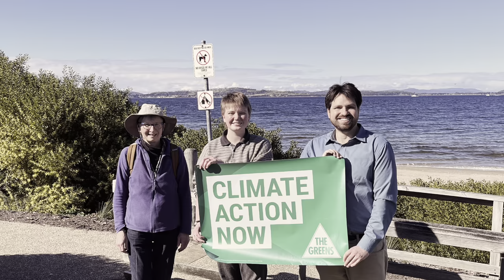Thank you to everyone who helped the Kingborough campaign in 2022!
We've nearly come to the end of this journey together on the Kingborough 2022 campaign for Deputy Mayor and Councillor. I'd like to thank you so much for all your help and support throughout this campaign!

To all the volunteers, supporters and friends who worked so hard to letterbox, host posters and doorknock with us this year, please know we really appreciate your efforts to make Kingborough a cleaner, Greener,  more sustainable municipality.

Thanks again!

Gideon

Authorised by G. Cordover, Tasmanian Greens, 298 Argyle St, North Hobart.